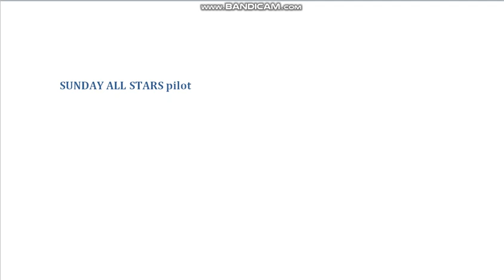SUNDAY ALL STARS PILOT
GMA